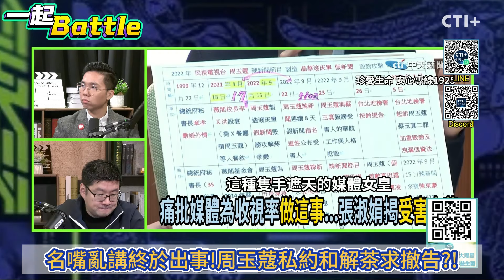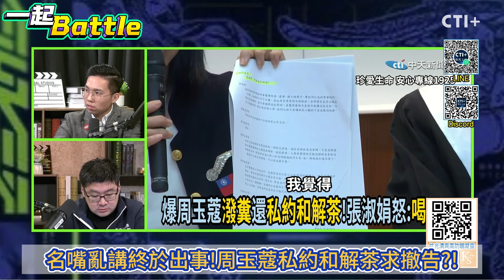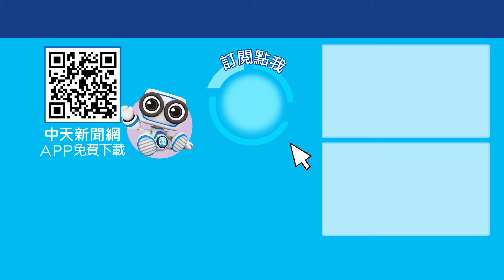名嘴亂講終於出事!周玉蔻私約和解茶求撤告?! 一起Battle ctiplus 20241127